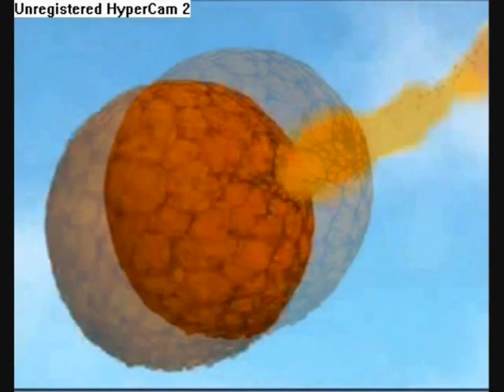Naruto Shippuden AMV - Attack! (30 Seconds to Mars)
I DO NOT OWN EVERYTHING!!!

This is the Pain Invasion Arc AMV. From Senjutsu training up to the end of the arc.

Clips used: Naruto Shippuden, Final Fantasy (at the end)
Song: Attack  /  The Kill (at the end of amv)
Artist: 30 Seconds to Mars
Program: Windows Movie Maker

TAGS
Naruto uzumaki Shippuden season 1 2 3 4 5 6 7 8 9 episode 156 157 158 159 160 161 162 Pain invasion arc animal path human deva asura naraka preta outer shinra tensei kakashi hatake choji choza tsunade slug konohamaru bansho tenin ten'in vs pein konoha hidden leaf village amegakure akatsuki konan konohagakure six 6 paths rinnegan fukasaku shima sage mode senjutsu mobokuzan myoboku frog gamabunta gamakichi gamaken gamahiro gamatatsu ero sennin jiraiya orochimaru iruka ebiso konohamaru itami'o itami o explode explosion nagato yahiko discord